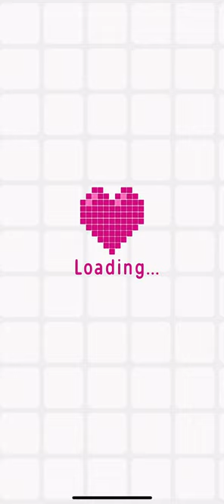Logic Pic (Expert Mode) [ANIMALS] Level 8